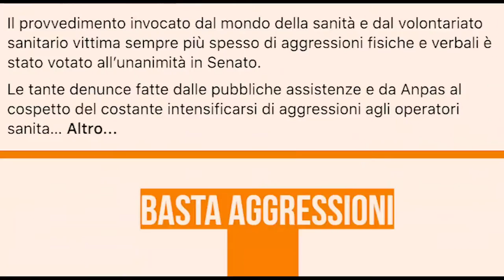🧡✍️ Caro 2021, una lettera firmata volontariə Anpas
🧡✍️ Caro 2021 per favore leva a tutti le mascherine, così possiamo finalmente rivederci, riconoscerci, risorriderci e, perché no?, rimetterci il rossetto.

La lettera al 2020 e al 2021, firmata volontariə